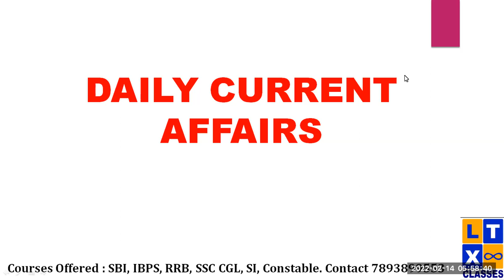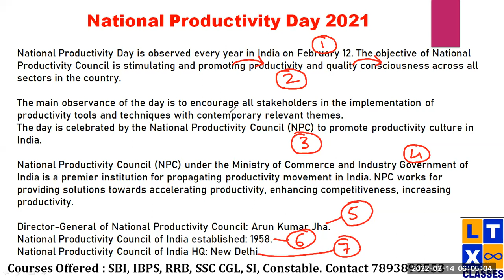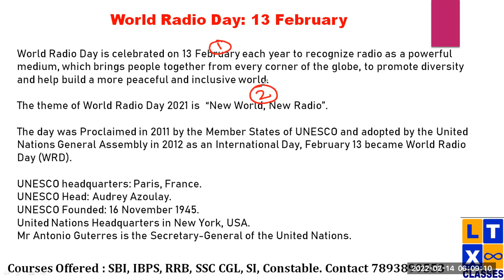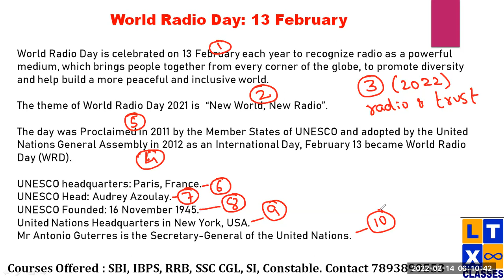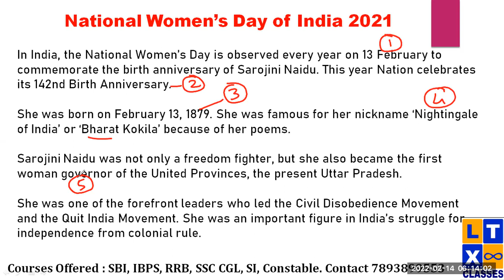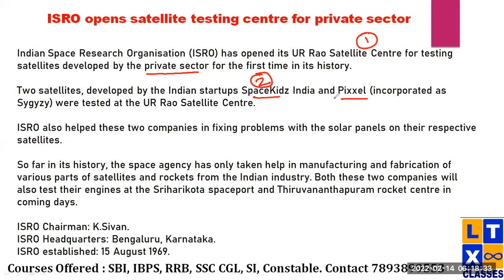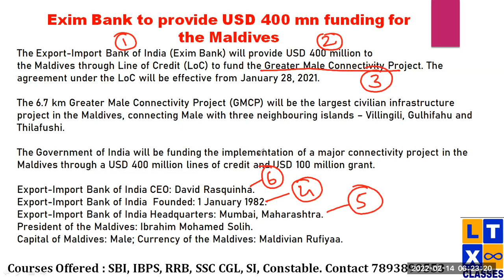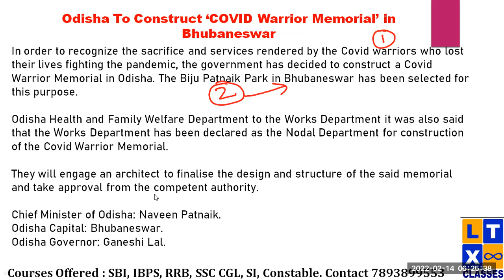Daily Current Affairs in Telugu by Shyam Sir | 12&13 February 2022 | IBPS | SBI | RRB | SSC CGL